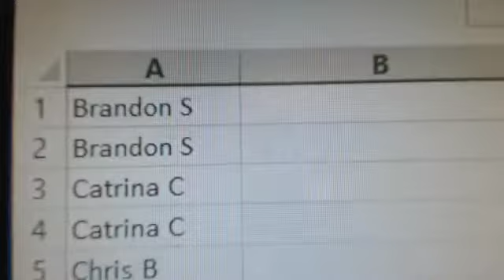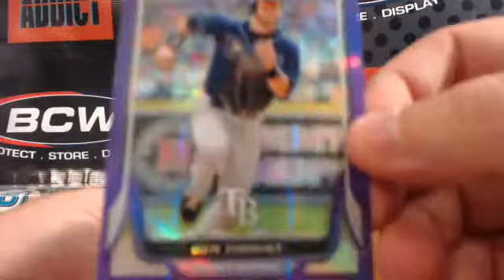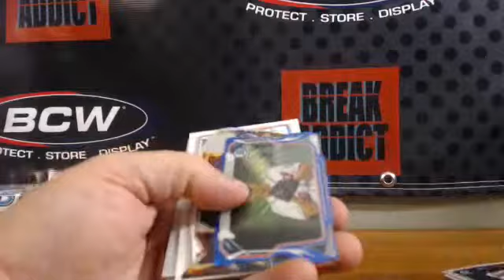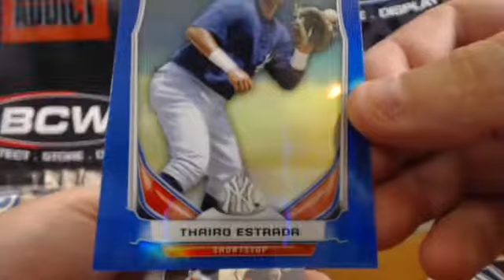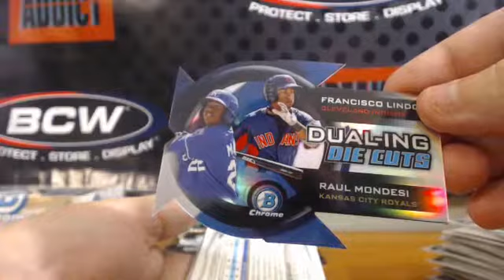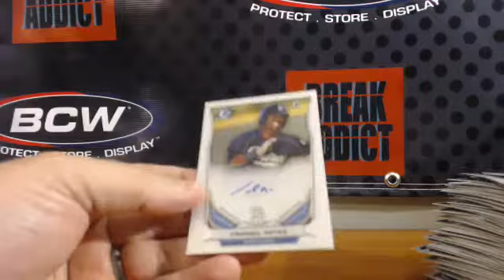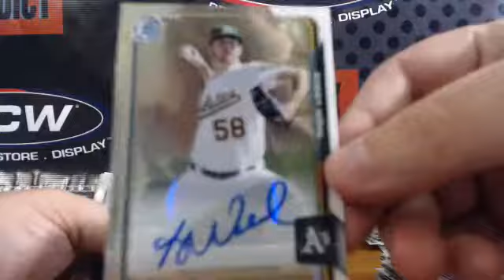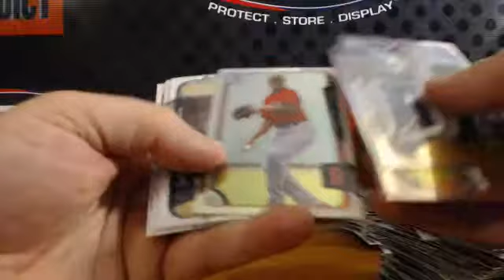2014 + 2015 Bowman Chrome Jumbo Mixer BOGO!